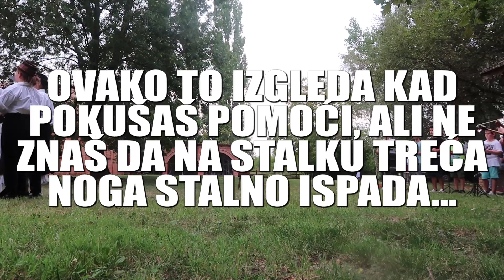SNIMAM SPOT SA *JACQUESOM HOUDEKOM*